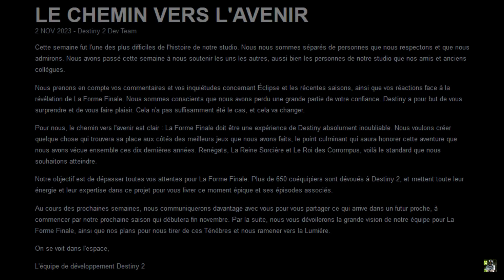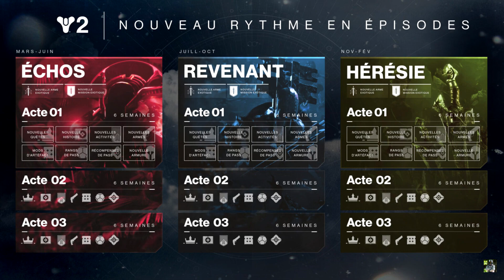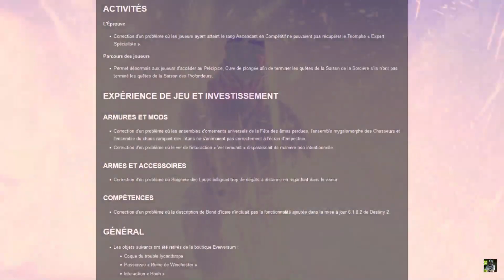Nouveau communiqué de Bungie 🔥 / Destiny 2 / Marathon / Épisodes / la Saison 23 / La forme finale ❤️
Bungie vient de s'adresser à sa communauté. Une mise au point devait être faite, suite à cette semaine très mouvementé. On analyse tout ça ensemble.

Prenez votre ticket de cinéma,
choisissez votre place,
et merci d éteindre touts vos appareilles électroniques,
ainsi que de mettre vos spectres en mode veille !

Merci à Toutes et à Tous pour votre soutien !
Changez pas !

Bon visionnage.

Xbox : Thierry T86

​Générique de fin : PIXELS, end credits, Nicolas Vitte.